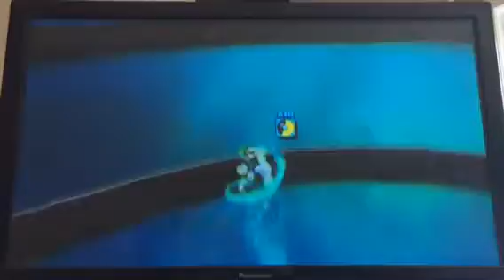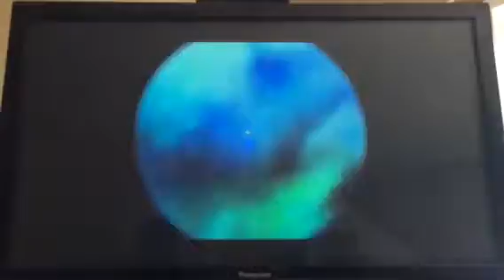Super Luigi Galaxy #26 The Golden Chomp